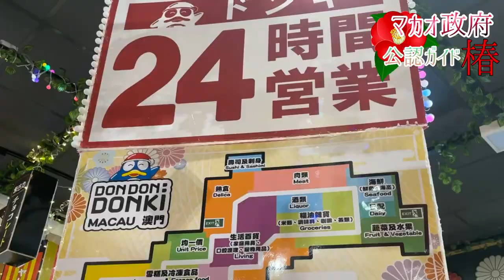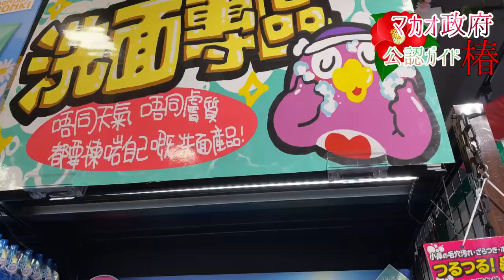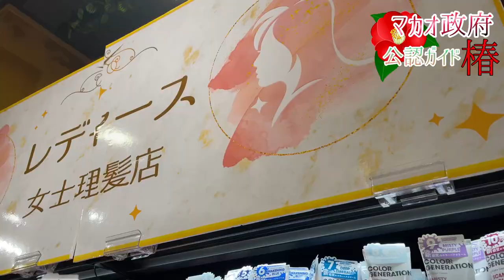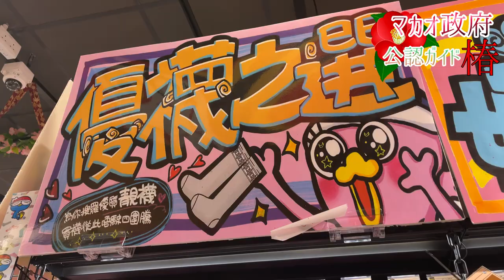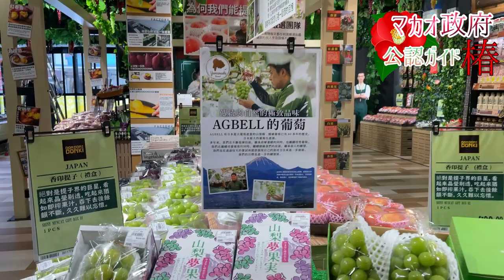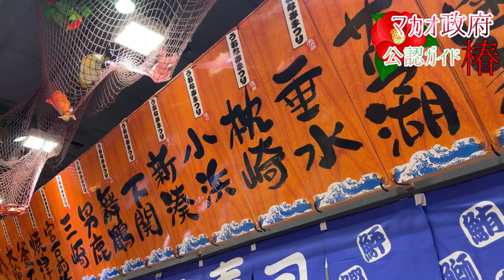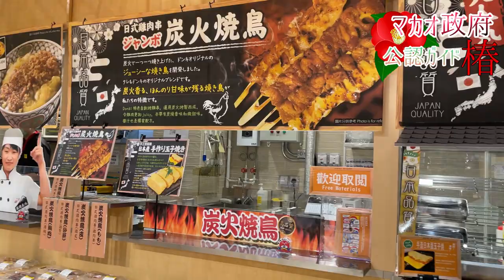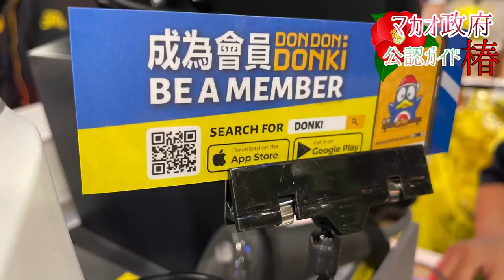【Donki澳門】ドンキホーテマカオ初出店！ 驚安の殿堂【澳門vlog 字幕/sub】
2021年9月9日、マカオにドンキ1号店が獷オープンしました。特別にオープン前日にお買物させてもらいました。
日本のドンキとどう違うのか？
どんな商品ラインナップなのか？
気になった商品や、店内の様子を紹介します。

🔻人気動画🔻

★【人肉饅頭】中国マカオ猟奇事件！トラウマ級グロ映画八仙飯店の恐怖実話を現場で解説【閲覧注意】

🔻オンラインツアーのご案内
お手元のスマホやパソコンからマカオの観光スポットへ、オンラインツアーでご案内しています。
マカオの街並みをリモートで体感できるライブツアーは、実際にマカオを旅しているようだと好評です。
ランチタイムの気分転換に、お友達やご家族へのプレゼント旅行に、社員旅行にとご利用いただいています♪

🔻マカオおすすめ観光地！世界遺産オンラインツアー🔻
★世界遺産全30か所制覇観光！聖ポール天主堂跡からギヤ要塞まで

★聖ポール天主堂跡！セナド広場！マカオ世界遺産観光ライブ／HIS

★マカオ観光の中心！カラフルな世界遺産の街歩き30分／Travel At Home

★【バーチャル旅行】カラフルなマカオ世界遺産の街並みを歩く／ロコタビ

🔻自己紹介🔻

マカオ在住現地ツアーガイドの椿です。
マカオの魅力を伝えたい！
マカオの現在や歴史と謎、都市伝説などのミステリー、文化や習を紹介しています。
SNSとブログでは、マカオの最新情報を発信中です。

作詞作曲　田中マイミ